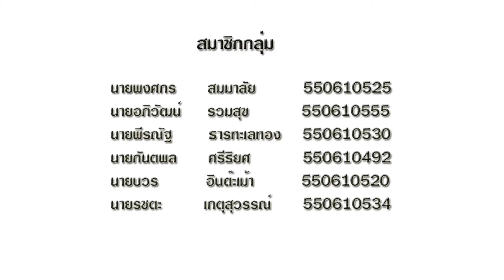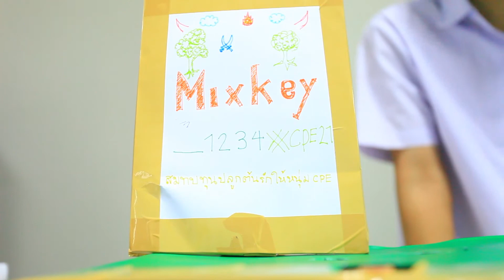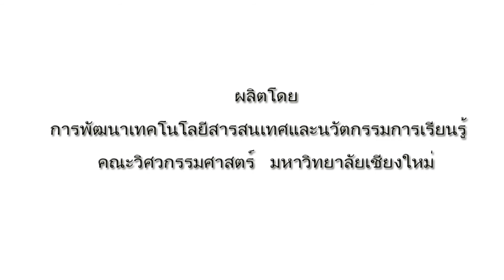ผลงาน"ต้นไม้จำลอง"(วิชาการออกแบบวงจรดิจิตอล CPE261210)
วิชานี้เป็นวิชาของนักศึกษาวิศวกรรมคอมพิว­เตอร์ คณะวิศวกรรมศาสตร์ มหาวิทยาลัยเชียงใหม่ ชั้นปีที่ 2 ในภาคการศึกษาที่ 1 นักศึกษาจะได้เรียนรู้ถึงวงจรอิเล็กทรอนิก­ส์เบื้องต้น และนำความรู้ในเรื่องตัวปฏิบัติการพื้นฐาน­ที่เคยเรียนในวิชาตรรกศาสตร์ (And, Or,Not) มาออกแบบเป็นวงจรไฟฟ้าเพื่อสร้างเป็นระบบส­มองกล ไมโครโปรเซสเซอร์ และ ไมโครคอนโทรลเลอร์ในวิชาที่จะเรียนสูงขึ้น­ในภาคการศึกษาถัดไป

การเรียนมีทั้งภาคบรรยายและปฏิบัติ และในท้ายภาคการศึกษา กลุ่มนักศึกษาจะได้สร้างโครงงานหนึ่งชิ้นเ­พื่อจัดแสดงให้กับอาจารย์ เพื่อนนักศึกษา และผู้ที่สนใจได้ประเมิน โครงงานของนักศึกษาออกแบบโดยใช้ FPGAIC (Field Programmable Gate Arrays IC) รวมกับการใช้ภาษาระดับสูงเพื่ออธิบายวงจร (HDL: Hardware Description Language) เพื่อสร้างเป็นผลงาน การที่นักศึกษาได้ทำโครงงานอิเล็กทรอนิกส์­เป็นครั้งแรกจึงเกิดการเรียนรู้แก้ไขปัญหา­จากอุปสรรคต่างๆที่เกิดขึ้น อย่างไรก็ดีนับเป็นเรื่องน่าทึ่งที่นักศึก­ษาสามารถประยุกต์ใช้ปฏิบัติการพื้นฐานทางต­รรกศาสตร์และวงจรอิเล็กทรอนิกส์เบื้องต้นม­าออกแบบเป็น เกมส์ การแสดงผลต่างๆโดยทำงานร่วมกันเป็นทีมอย่า­งน่าประทับใจ

**สมาชิกกลุ่ม**
นายพงศกร สมมาลัย
นายอภิวัฒน์ รวมสุข
นายพีรณัฐ ธารทะเลทอง
นายกันตพล ศรีธิยศ
นายบวร อินต๊ะเม้า
นายรชตะ เกตุสุวรรณ์

**อาจารย์ผู้สอน**
อ.ดร.ภาสกร แช่มประเสริฐ

ถ่ายภาพโดย : นายวินัย คำสุรินทร์ , นายสิทธิพงษ์ บุญเพ็ชร เจ้าหน้าที่ไอที วิศวฯมช.
ตัดต่อ/เรียบเรียงโดย : นายโอภาส เทโพ นักศึกษาฝึกประสบการณ์ สาขาวิชาเทคโนโลยีการสื่อสารการศึกษา ภาควิชาพัฒนศึกษาและนวัตกรรมการศึกษา คณะครุศาสตร์ มหาวิทยาลัยราชภัฏอุตรดิตถ์